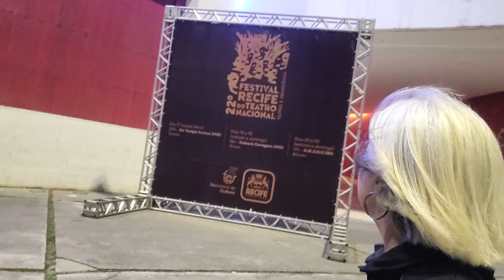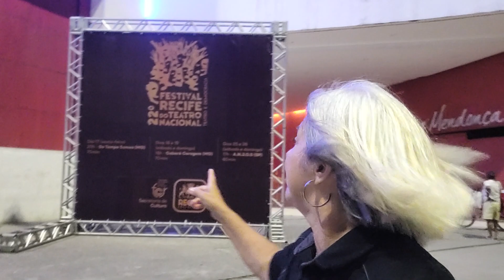Teatro de graça no Dona Lindu.Noite de sexta-feira